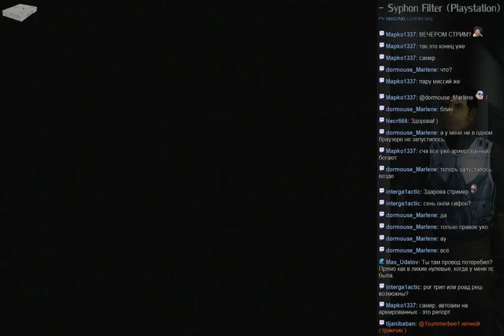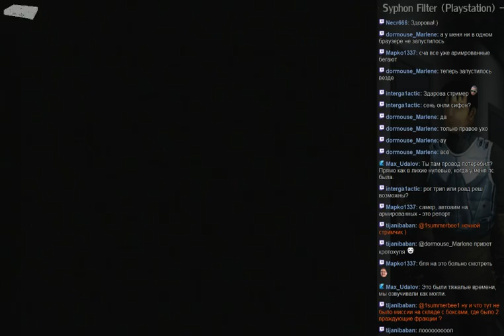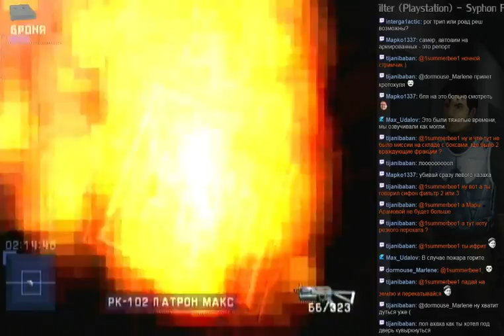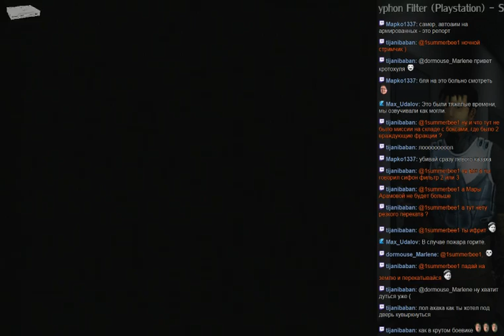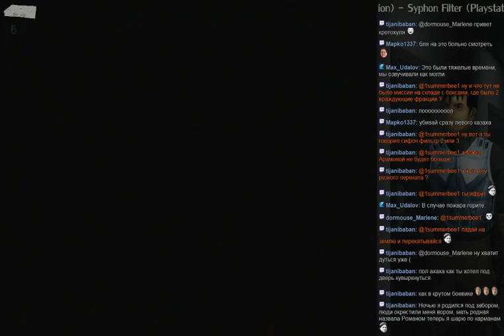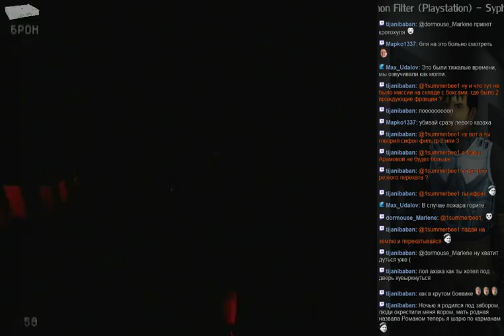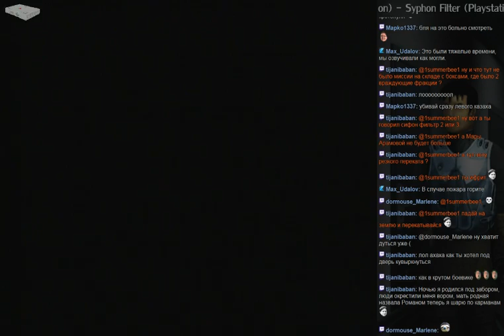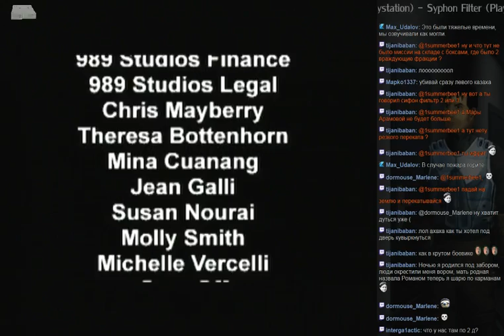Syphon Filter (PS) - Прохождение - 6 часть (Финал)